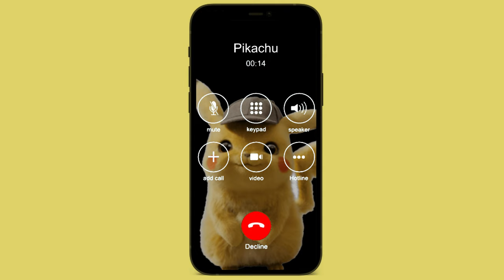Incoming call from Pikachu